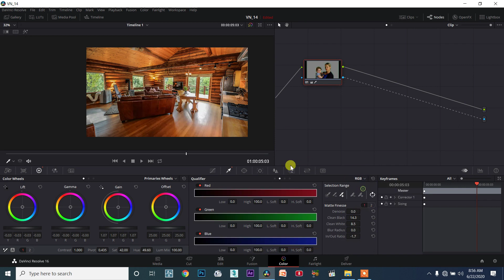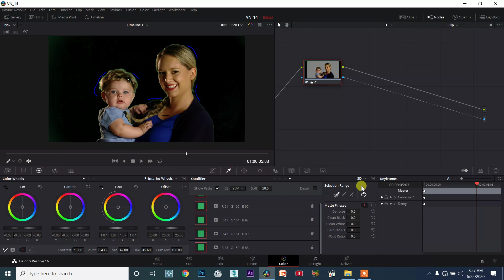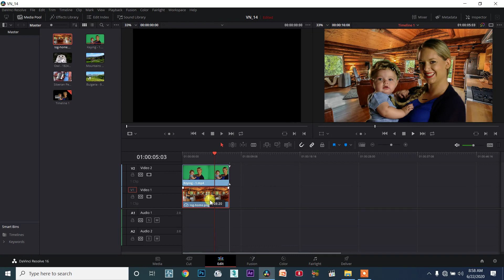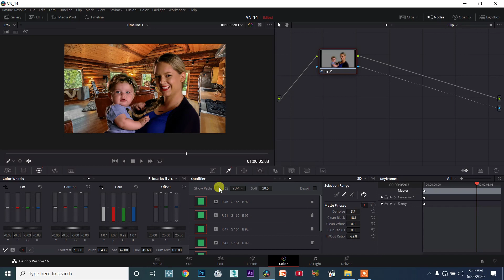DaVinci Resolve TAMIL session14/119 - Green screen Keying with the 3D Qualifier